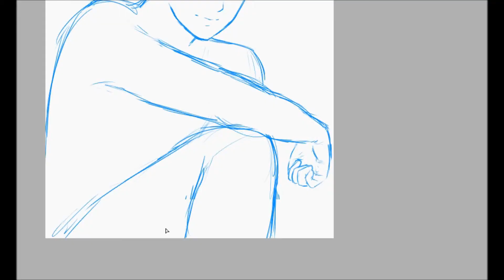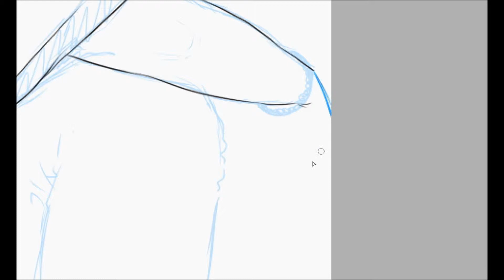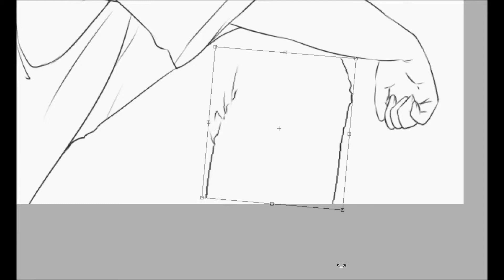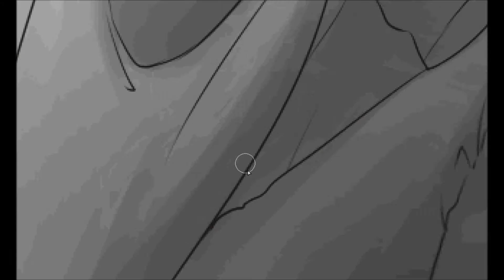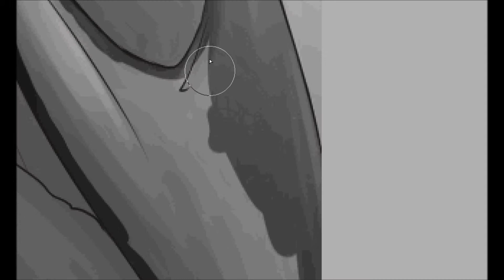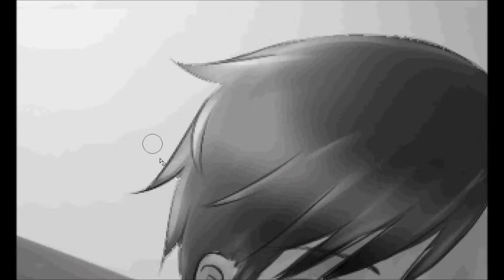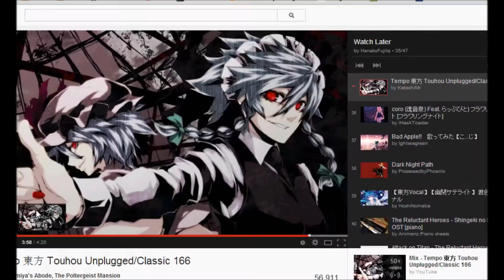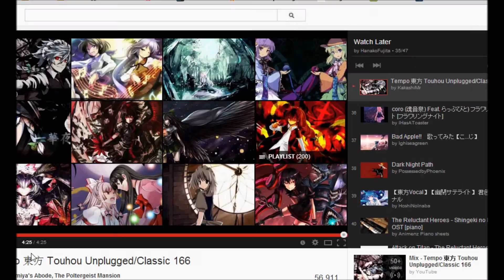Drawing Entry #6: Leirus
Finally... After two and a half days, this video finally let's me upload this!  =_=

Again, I'm using Paint Tool SAI and this is one of my OCs.